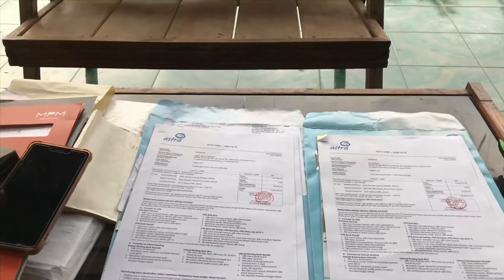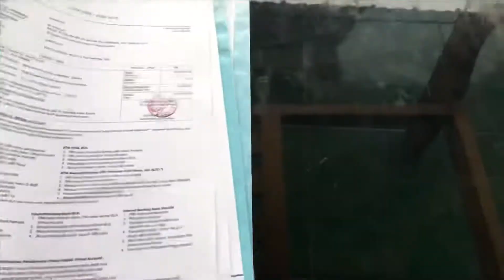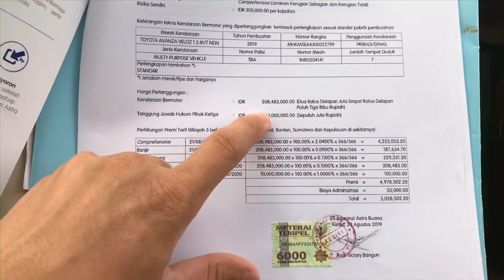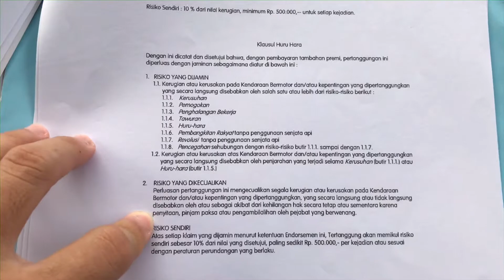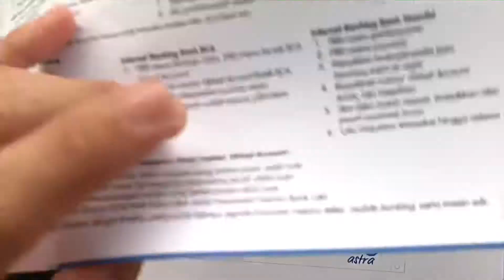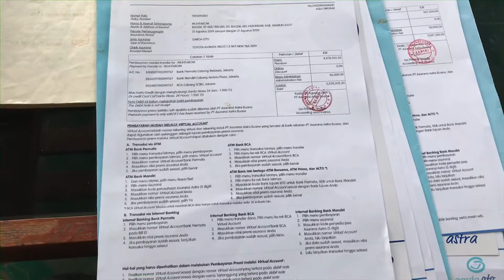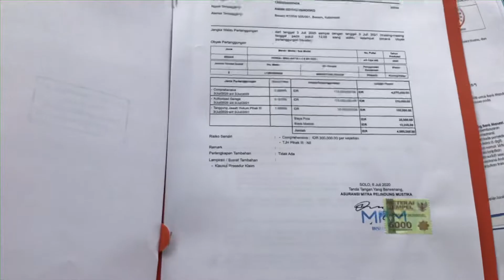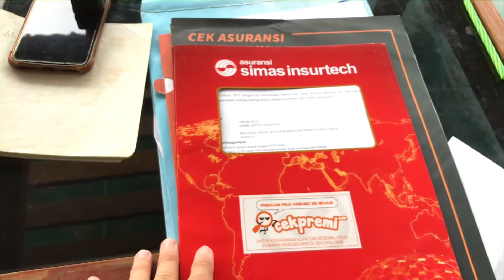Macam Macam Asuransi Mobi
Macam Macam asuransi Mobil dan biaya asuransi